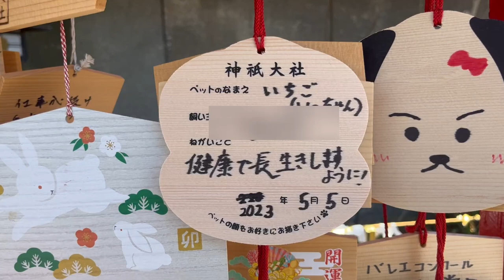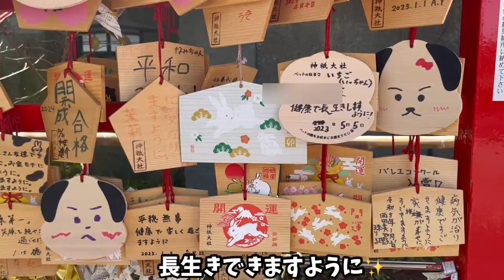【犬と旅行】伊豆旅行沢山遊んだ２日目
大室山